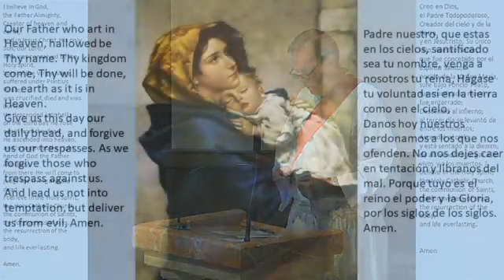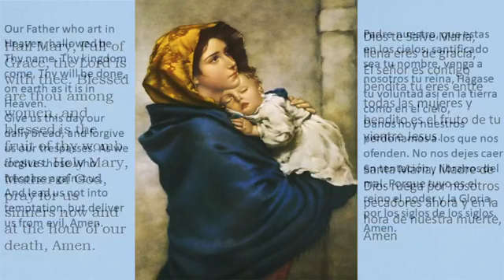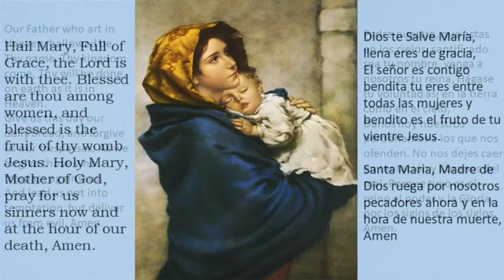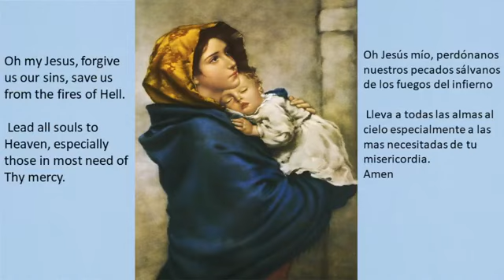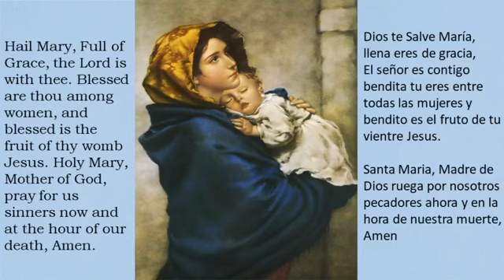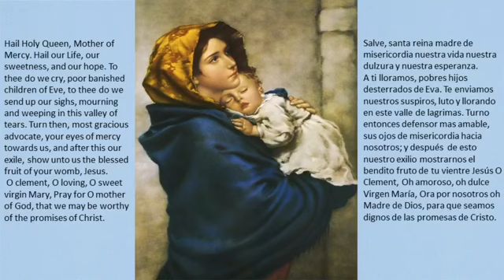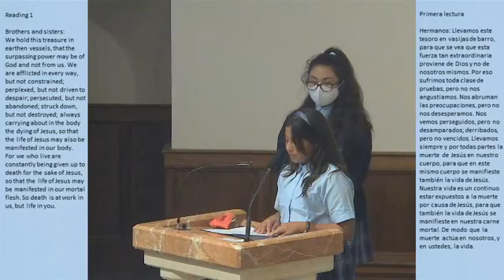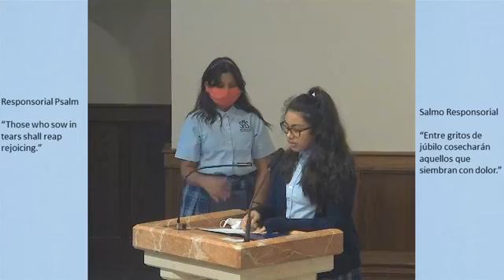St. Mary's School Mass and Rosary